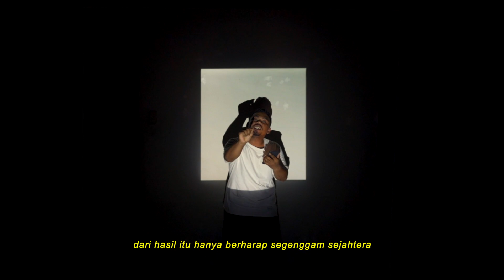Amiserius - Sajak Anak Jalanan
Sajak anak jalan , adalah karya yang saya tulis dari keadaan sosial sekitar saya , yang mana dunia anak-anak punya berjuta mimpi tetapi tidak dapat terealisasikan. Dan mimpi itu akan terjadi ketika kemauan dan kepedulian berpihak kepadanya.